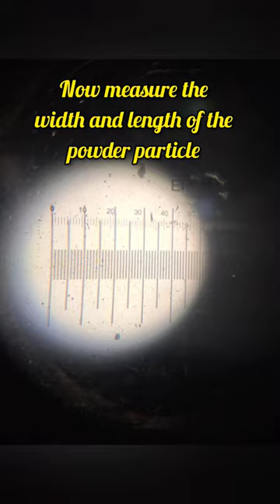Particle size determination under microscope @jershar7676